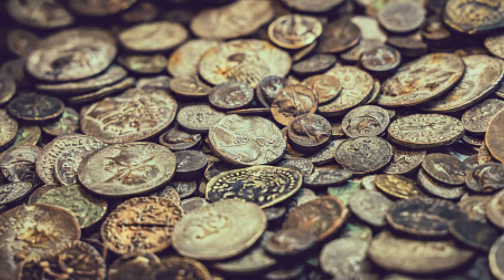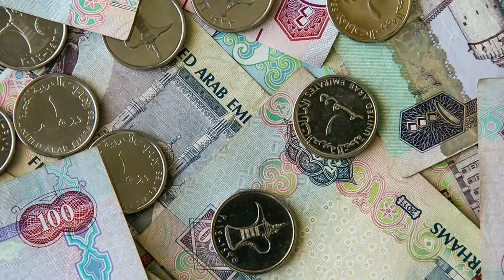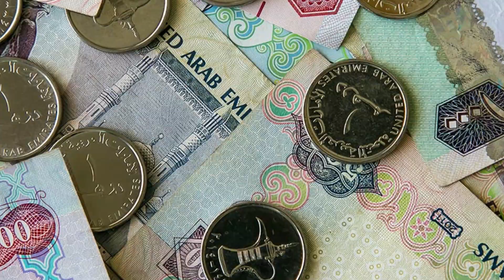నా మాట నమ్మిన ప్రతి ఒక్కరిని లక్షాధికారిని చేశాను.! ఈ ఒక్క నోటు అమ్మితే 90,00,000/- ఇస్తాను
WATCH:నా మాట నమ్మిన ప్రతి ఒక్కరిని లక్షాధికారిని చేశాను.! ఈ ఒక్క నోటు అమ్మితే 90,00,000/- ఇస్తాను